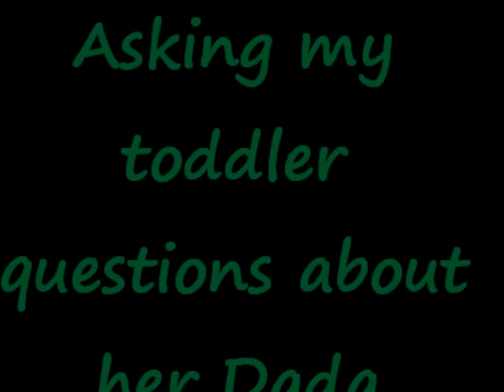Life of Sass Vlogs - Asking My Toddler About Dada (Father's Day Surprise)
If we made you smile, hopefully you'd like to smile again! Check this one out too!
Hey guys! We know it's been forever, and while we're not necessarily coming back, Mrs Sass made this cute video for Mr Sass for Father's Day and we really wanted to share it with you guys!
Haylee is now 3 and a half and now we have another baby, Emma who is almost 8 months old!
We plan on doing a "update" video soon!

Social Links!

-Instagram- Watch James lose weight from Softball!

Family, nonsense and a bit of sass. Life of Sass Vlogs is James, Allucia, baby Haylee and Duke the Rottweiler. Our family comes in all shapes and sizes and we're sharing our world. All memories to be made for our young and growing family.

We record videos when ever we have something fun going on. Videos are typically uploaded the next day.

Sundays are a special day where we'll complete a challenge, or have a Q&A! Let know what you want to see!